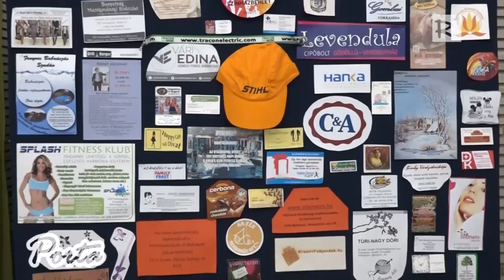A Székely Bertalan Egységes Óvoda és Bölcsőde őszi jótékonysági bálja Szadán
November 19-én a szadai Faluház adott otthont a Székely Bertalan Egységes Óvoda és Bölcsőde hagyományos őszi jótékonysági báljának. A bál belépődíjaiból, a támogatói jegyek értékesítéséből és egyéni adományokból összesen másfélmillió forint gyűlt össze, mely összeget az óvoda alapítványa egy KRESZ-park megépítésére, a hintás játszótér eszközparkjának bővítésére és egy új játszótér kialakítására kívánja fordítani.

2016. november 26.